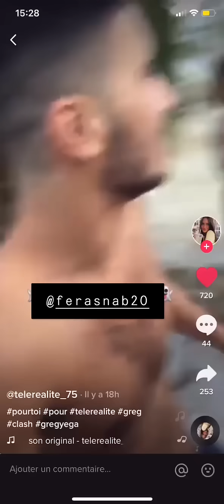GREG DES MARSEILLAIS EN PLEINE BAGARRE À LA PLAGE AVEC UN FAN !